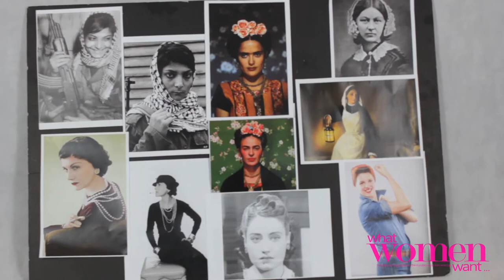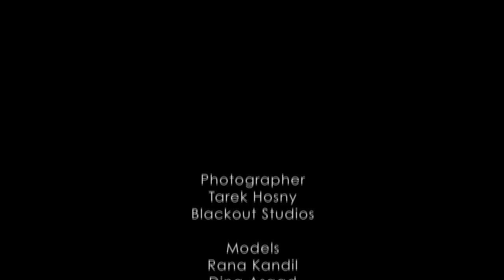Icons of Resistance Fashion Shoot Jan/Feb 2013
Catch our behind the scenes of Icons of Resistance fashion shoot for Jan/Feb 2013 issue. We are starting the year with an inspiration from the best of the past with 6 modern looks inspired by some of the most iconic women of all time; Frida Kahlo, Rosie the Riveter, Coco Chanel, Asmahan, and Florence Nightengale. Photographer: Tarek Hosny. Models: Dina Assad, Rana Kandil. Hair & Makeup: Rafi & Haitham from Al Sagheer Saloons. Senior Editor: Reem Gamil. Video by Gigi Ibrahim. Managing Editor: May Abdel Asim.